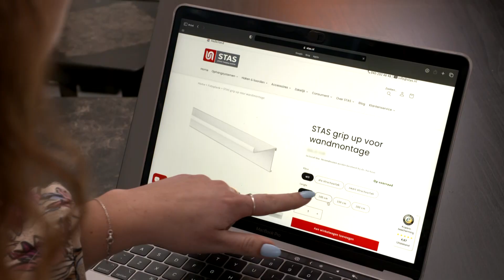STAS in De Grote Tuinverbouwing - aflevering 28 - 2024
Ook tijdens seizoen 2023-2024 is STAS alweer voor het vierde jaar onderdeel van het tv-programma De Grote Tuinverbouwing op SBS6! Naast de tuin wordt ook de woonkamer van de deelnemers door styliste Djamilla in een nieuw jasje gestoken. Het programma is iedere zaterdag van 17.00u tot 18.30u op tv en wordt op zondagochtend van 09.30u tot 11.00u herhaald.